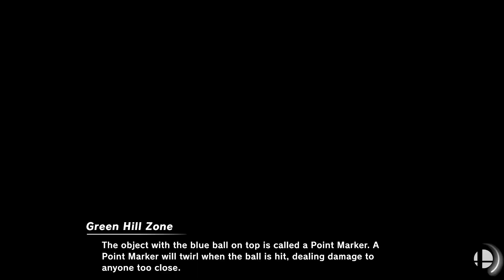Super Smash Bros. Ultimate - C.D.L.R 7/8 vs RS TV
15 Stock Team CPU Battle
Stages: Green Hill Zone (Omega) and KOF Stadium (Omega)
CD: Hero, Terry, Min Min and Metal Ridley
RT: King K Rool, Bowser, Sonic and Pyra/Mythra

Requested by RS TV